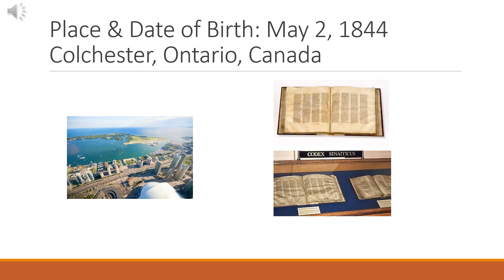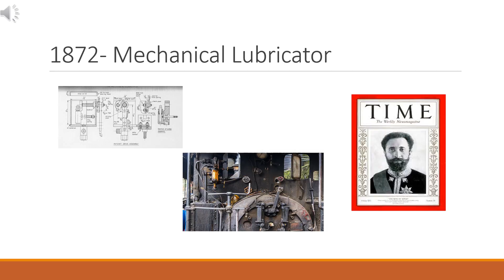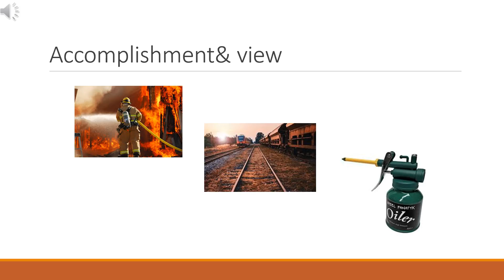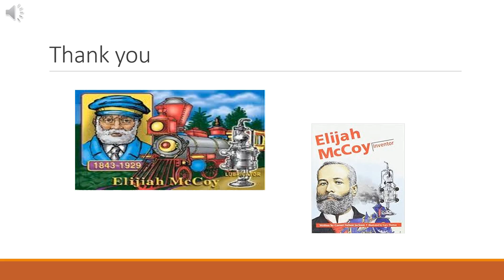Historical Documentary Project Elijah McCoy